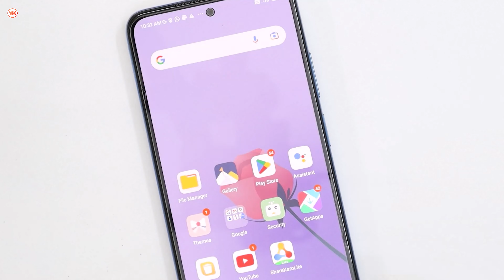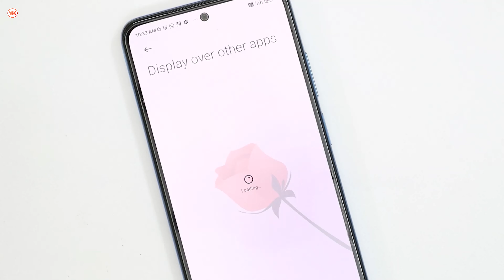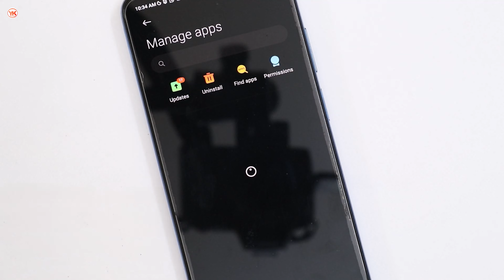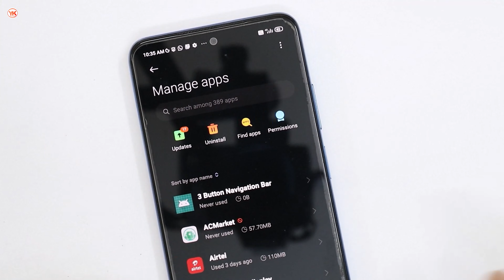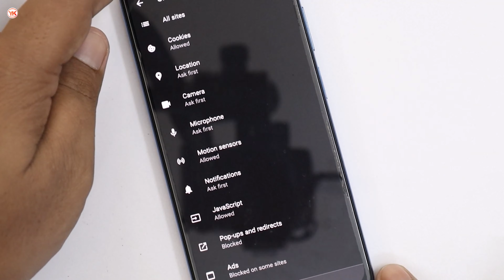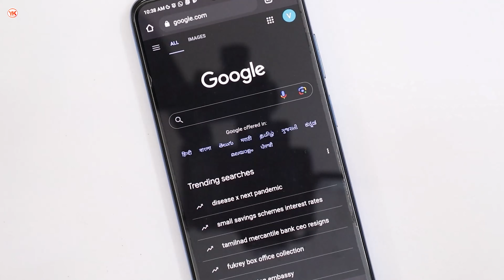Add Kaise Band Kare | Mobile Screen Par Add Aana Kaise Band Kare | Bar Bar Add Aane Se Kaise Roke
Cover Topic :-

1) add kaise band kare
2) mobile me ads kaise band kare 2023
3) mobile screen par add aana kaise band kare
4) bar bar add aane se kaise roke
5) screen par add ko kaise band kare
6) mobile me bar bar add aana kaise band kare
7) mobile screen par bar bar add aana kaise band kare
8) mobile mein advertise kaise band karen